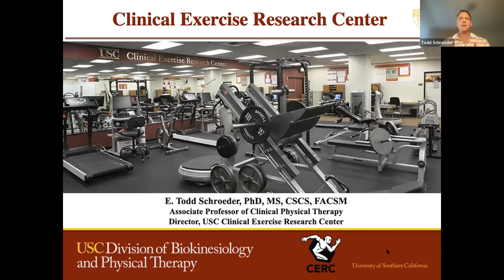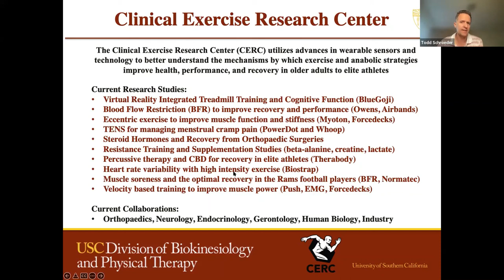Dr. E. Todd Schroeder Research Presentation 3/24/22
Defining Adjunctive Therapies and Mechanisms to Optimally Adapt, Heal, and Overcome Debilitating Disease or Injury

The Clinical Exercise Research Center (CERC) utilizes advances in wearable sensors and technology to elucidate the mechanisms by which exercise and anabolic strategies improve health and performance in older adults to elite athletes. Current investigations are focused on virtual reality integrated treadmill training to improve cognitive function, blood flow restriction to optimize recovery and enhance athletic performance, understanding skeletal muscle adaptation to supramaximal eccentric resistance training, and the influence of steroid hormones on recovery from orthopaedic surgeries.